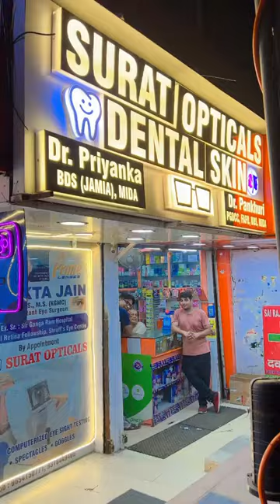Combination therapy 🙈❤️skincare